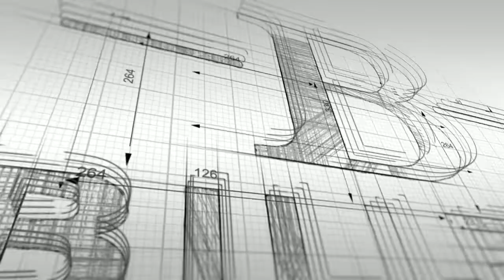Motivation Monday - Motivational Monday Video - Reset Button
IT'S MONDAY!!! As always your motivational Monday video is up.

Today's motivation video is about the "Reset Button." which is one of the most valuable lessons I've learned thus far in life. Regardless of how great or bad last week was, this week is a new week. it doesn't matter, if you relive your last week, good or bad, it could hurt you and you from performing at an optimal level.

My goal is to inspire, motivate, and have you join my world each and every video.

Huge shout to my donors this week!

This Week's Generals! $50+

This Weeks Majors! $25+

Become part of the Billett Army!

Join the new POWER Networking facebook group, where you can develop relationships with other creators and business owners! Click the link below and request access! Make sure you take advantage of social media platforms other than facebook to drive more traffic to your monetized sites (such as youtube, dlive, etc.)

Respectfully Yours,
Jacob Billett, MBA
CEO Billett Enterprises, Inc.